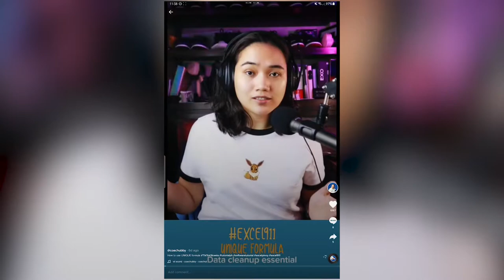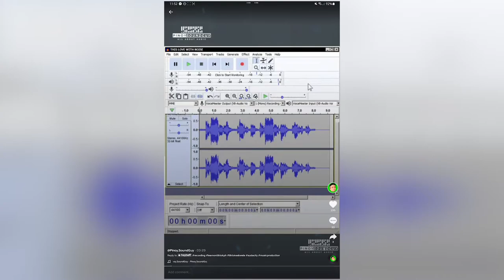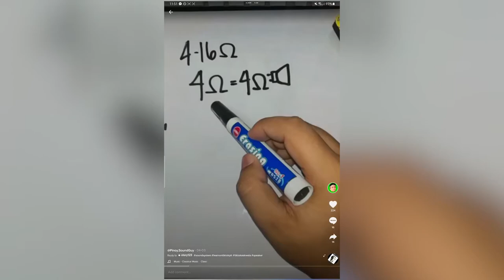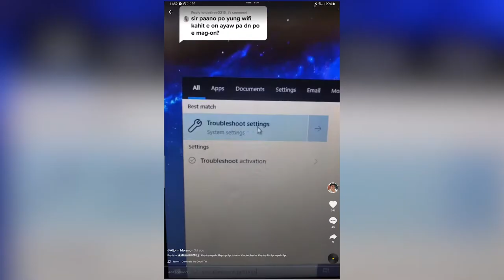Follow These 5 Pinoys in TikTok for Great Tech Tips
Follow these five Pinoy Tiktokers for great tech tips.

Aljohn Moreno

Ace Tech Guide

Timestamps

0:00​​ Introduction
1:17​ @coach_abby
2:23 @BeaChuTV ​
3:21​ Pinoy Sound Guy
4:54​ Al John Moreno
5:53​ Ace Tech Guide
6:56​ Final Thoughts